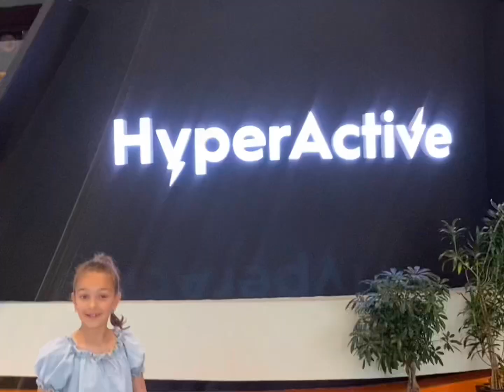HAPPY CHILDREN'S DAY😍